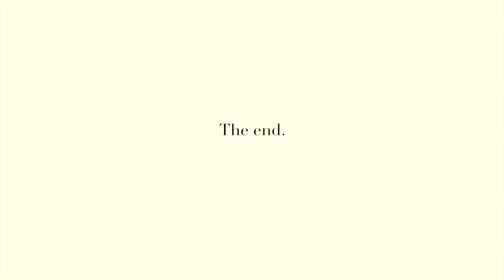Pointe | CalArts One Week Film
Turn your sound up for the crunchy noises !! 📣 Here's my calarts film that I made in one week about ballerina's breaking in their pointe shoes !

(I did the sound design super last second sorry if it's mid)
This was a very self indulgent animation to make, I just love ballerinas and their process ❤️